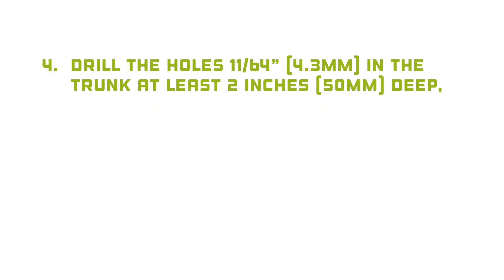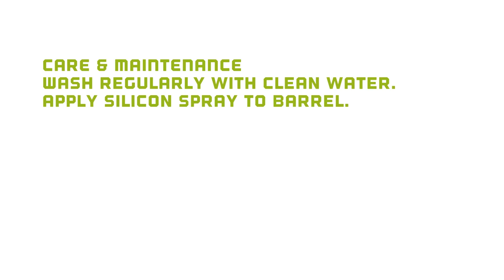Chemjet Tree Injector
Step by Step Guide to using the Chemjet Tree Injector

About:
Economical, efficient and refillable to control plant diseases by injecting trees. Disease control methods using the Chemjet Tree injector have been successful for:

- Phytophthora, Root Rot, Trunk Cankers and Fruit Rots, in Fruit trees, Avocados and   Durian.
- Conifer Canker.
- Silver Leaf in Apples and Pear Orchards.
- Armillaria, Root Rot in Kiwi fruit.
- Synopsis, Mango Blossom Malformation in Mangoes.
- Phytophthora, Stem Canker and Black Pod in Cocoa.
- Systemic Cultar Growth Regulator (Retardent) General.
- Sudden Oak Death.
- The Hairy Caterpillar.

Features:
Easy to see red handle.
Low injection pressure will not damage trees
Volume measurements  5, 10, 15 & 20ml
20mm Tapered tip reduces entry wound
1 year warranty